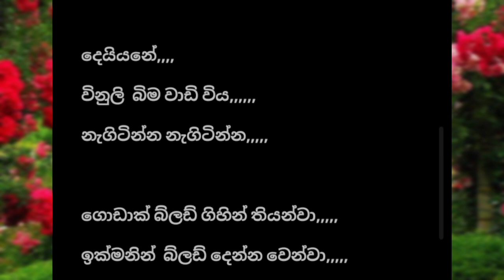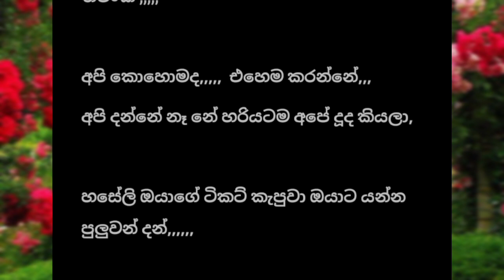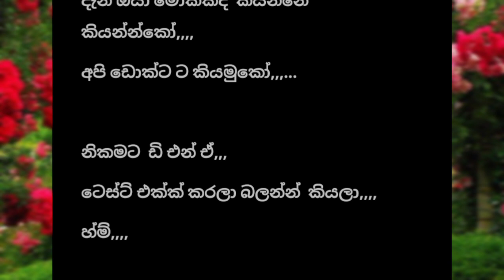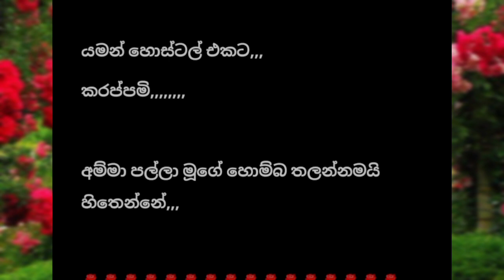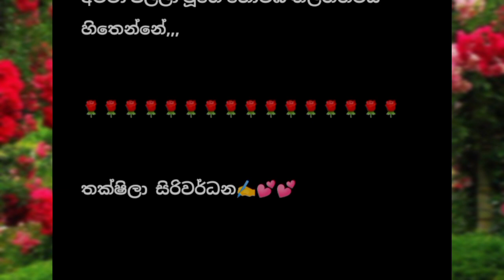Haseli | Episode 9| Navel Story by Thakshila Siriwaradana